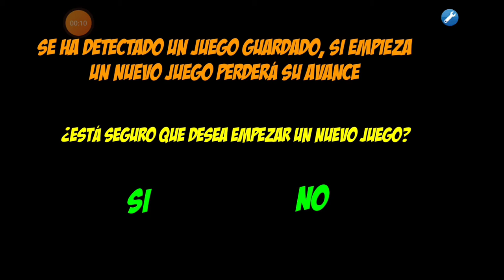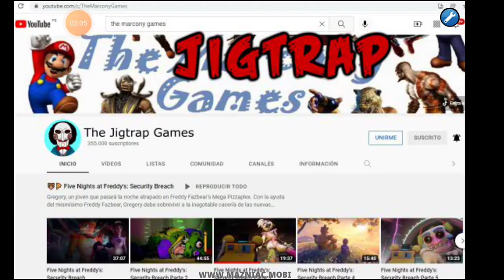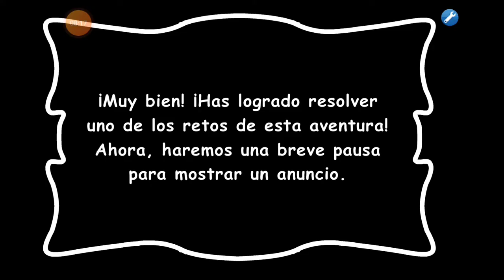The Marcony Games Jig Trap. Solución completa del juego. Full walkthrough.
Gameplay con la solución completa del juego The Marcony Games Jig Trap para Android.